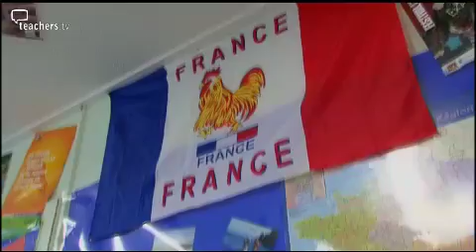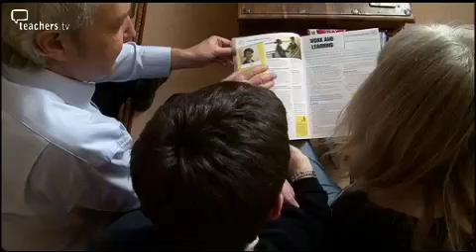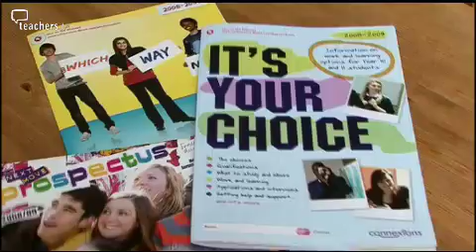Teachers TV: KS3/4 Gender Equality Curriculum - Choice